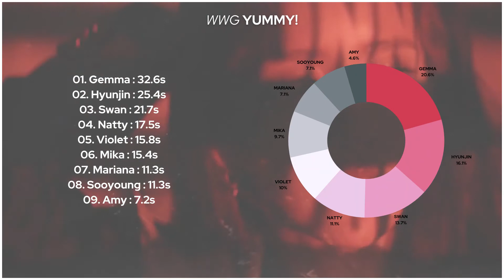— WWG ‷Behind The Mask‴ « Anniversary Fever »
☀ Open Me~